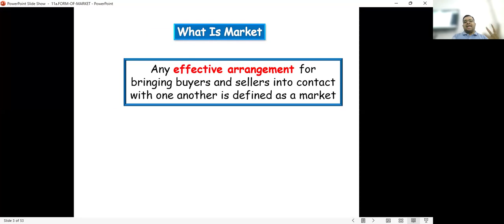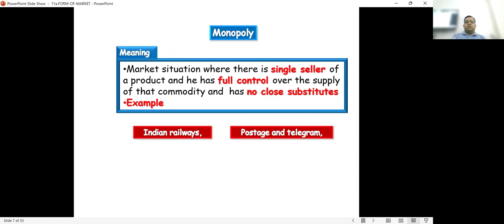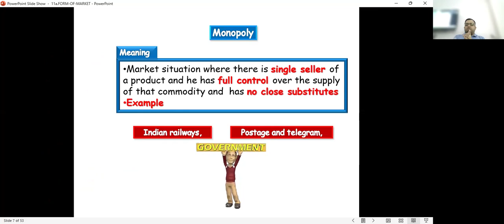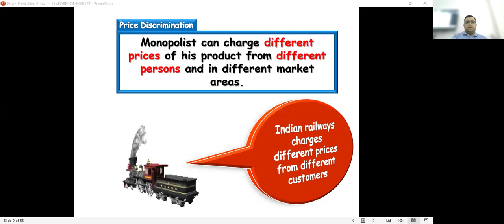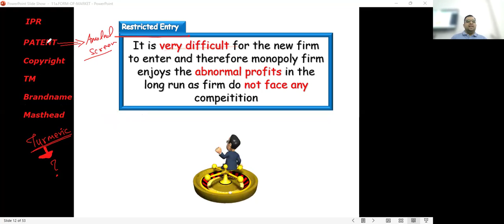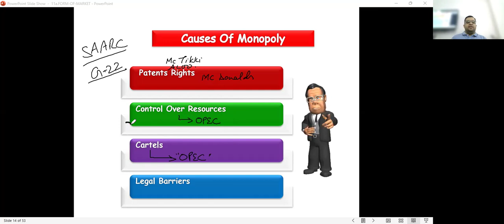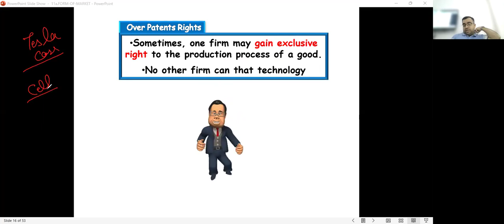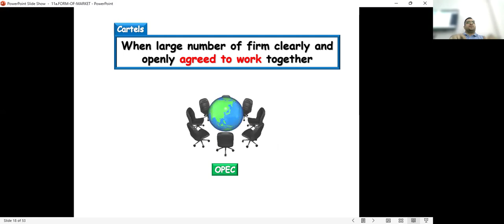12th ISC MICRO ECONOMICS_FORMS OF MARKET (MONOPOLY) (08/09/2024)